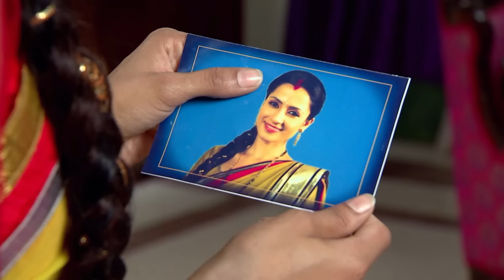प्रतियोगिता mein ho gayi Poonam ki चुनाव! | Ek Ghar Banaunga